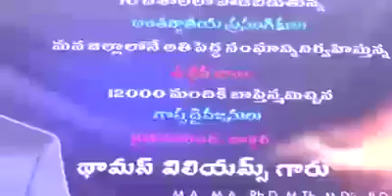September 21, 2018